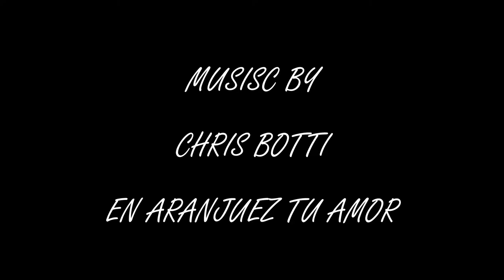PAINTINGS 2017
Digital photographs transformed into abstract paintings.  Subject are from France, Italy, Florida, England, Puerto Rico, Bermuda, New Orleans, and Columbia.  stanlipskiphotography.com, stan-lipski.pixels.com, Fine Art America Stan LIpski, Fine Art America Stan Lipski.